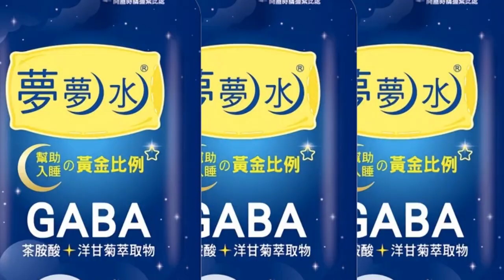【每日必看】團結! 國民黨首波立委提名 4大市長合體造勢 20230413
國民黨中常會4/12公布第一階段區域立委提名人選，總共16名區域立委征戰2024藍營4大縣市首長合體展現士氣，這也是新北市長侯友宜首度以提名委員會成員的身分出席國民黨中常會，整體氣氛更像是替最強母雞侯友宜辦的"誓師大會"，那是因為向來面對總統話題回答保守的侯友宜4/12罕見表態隨時準備好上場!朱立倫也說下個階段就是泛藍團結，整合非綠勢力，因為民進黨再贏，中華民國一定輸!